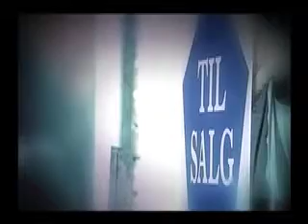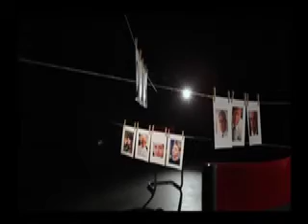DR1 Sikke en Fest Intro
DR1 serien SIkke En Fest. Musik af Mathias Nielsen